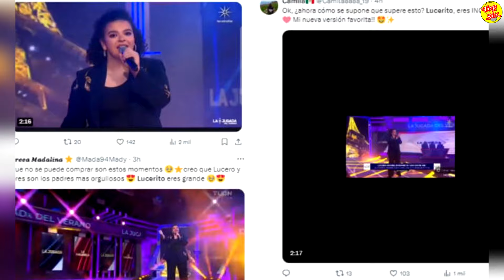Lucerito Mijares recrea Tema de su Padre y es Impresionante